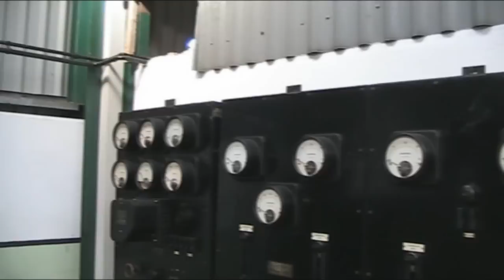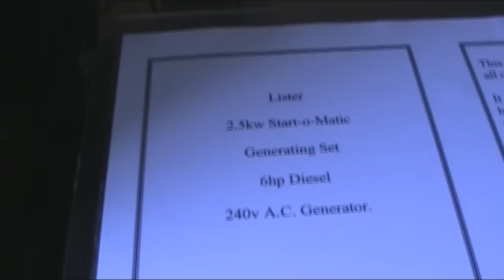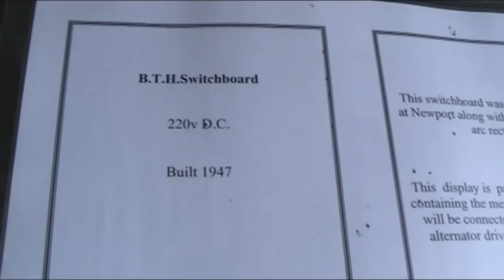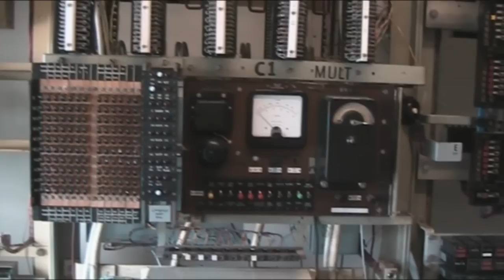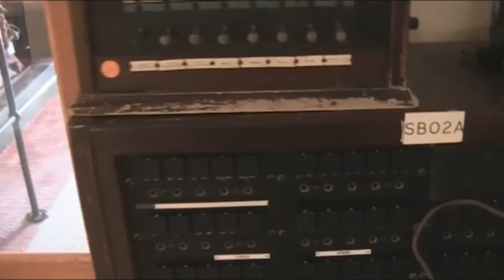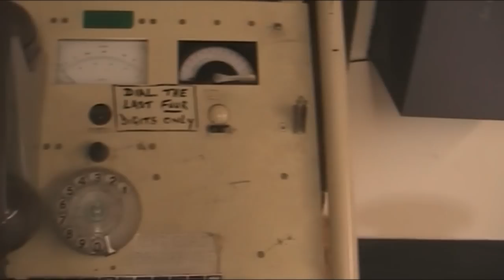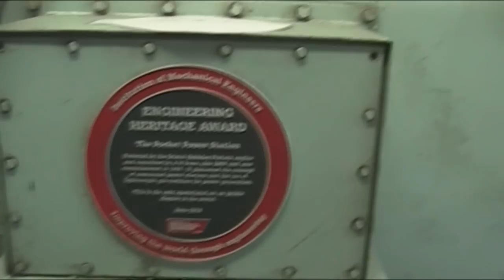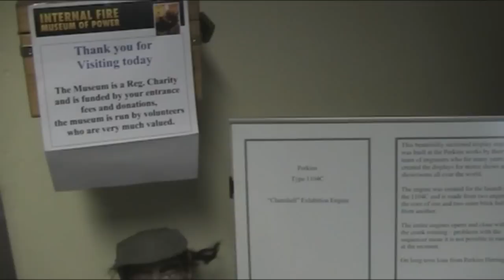InternalFire Museum Wales UK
Another vid from Steve Lane's visit, we went to the Internalfire Museum, which is a museum mostly dedicated to internal combustion engines, though it does have a working Strowger telephone exchange and many phones from different era's.